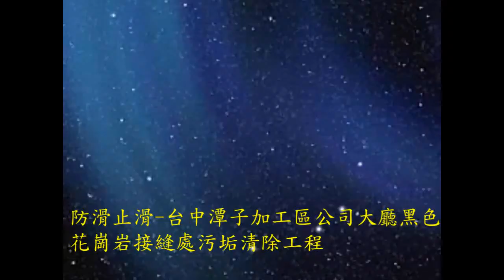379 花崗岩去污 台中潭子加工區公司大廳黑色花崗岩接縫處污垢清除工程photos